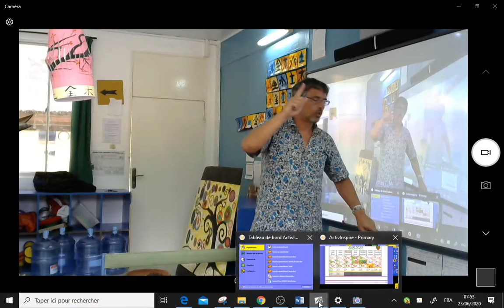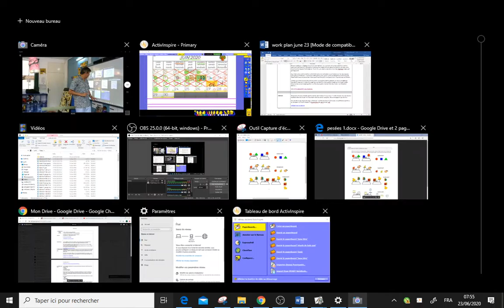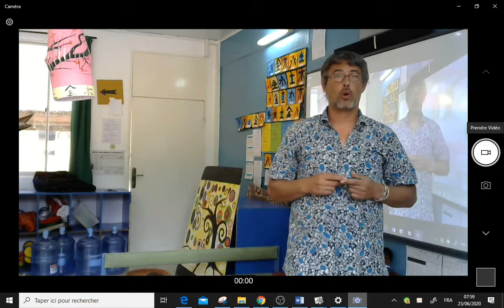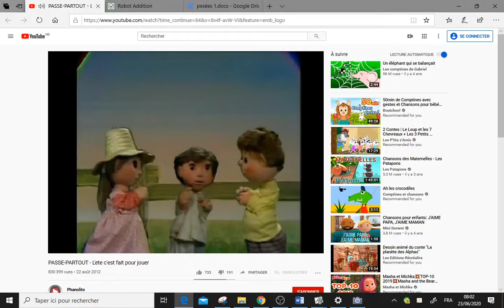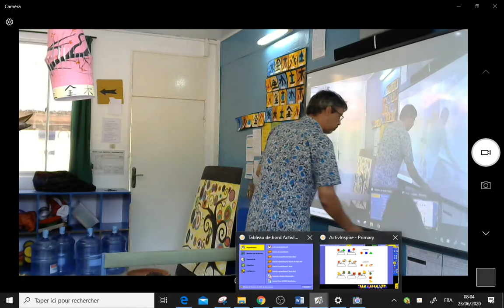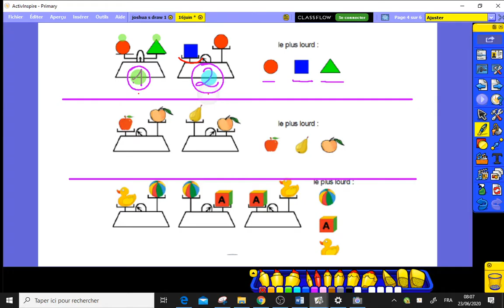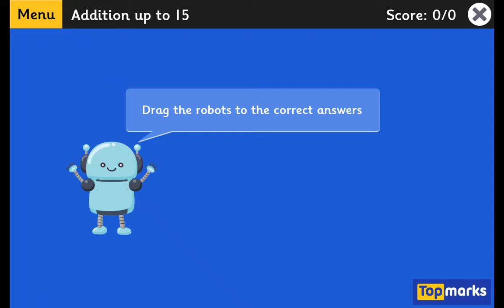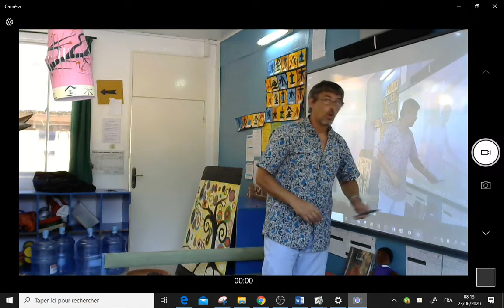rituels 23 juin chanson été maths grande section